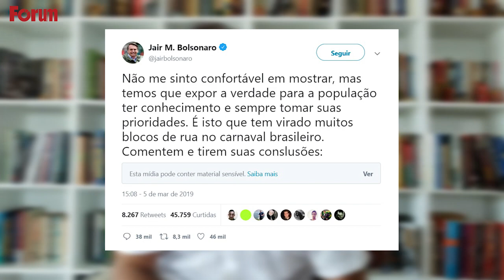Fala, Rovai | Como Bolsonaro usa cena de Golden Shower para tentar limpar sua imagem